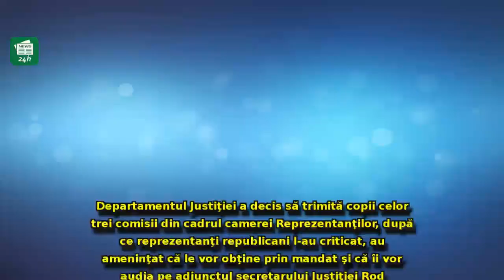Dezvăluri incendiare în SUA: Vladimir Putin i s-ar fi lăudat lui Donald Trump că rușii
Dezvăluri incendiare în SUA: Vladimir Putin i s-ar fi lăudat lui Donald Trump că rușii au 'unele dintre cele mai frumoase prostituate din lume'